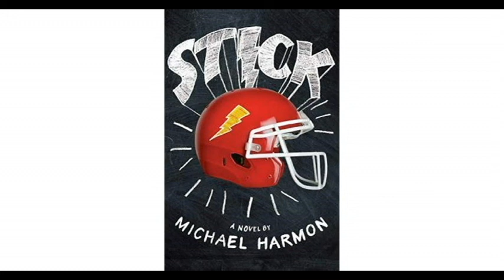Stick by Michael Harmon Chpt 1-11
Created Audio Book for the novel Stick by Michael Harmon.  This is a non-profit effort for kids to have an opportunity who struggle to read, have an audio recording to follow along with the book. (note) the first two chapters audio struggles a bit on volume, but the rest of the audio book has no issues.

This is a good read.  Harmon does a good job connecting to stereotypes, bullying, and personal issues any teen might deal with in the school setting.  Although playing football is the catalyst for the plot, all teens in school struggle with who they are, where they are going, and what they want in life when school has ended.